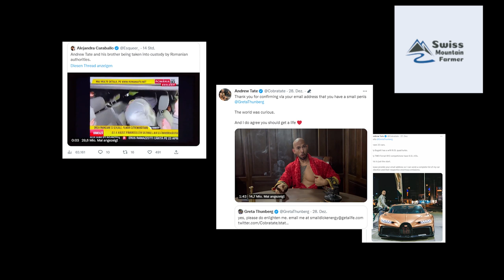The thruth about Andrew Tates Arrest - This video might hurt your feelings!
Trigger warning. This Video might hurt your feelings!

A different view on the whole matter. I just felt the urgent need to speak out about this Tate case.

For all you people that still like to use their brains and not just go with the narrative. This is for you!

Let's not be victims and make up our own minds.